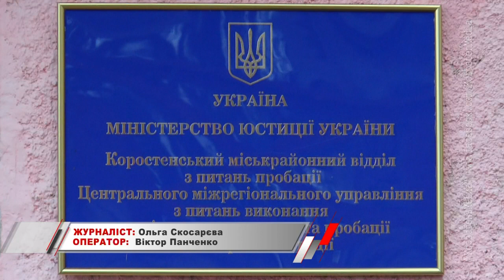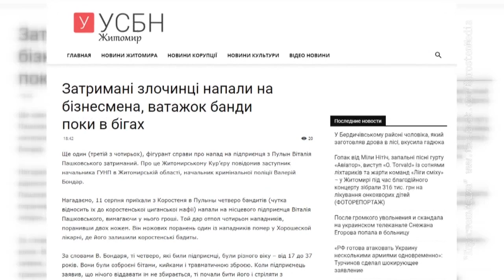КоростеньТВ_08-06-18_Дети Преступники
Дитяча злочинність хвилює фахівців. Малолітні хулігани відрізняються цинізмом та жорстокістю і мова не про дітей з неблагополучних родин, а про тих, хто має все, і навіть кошти на дорогих адвокатів аби уникнути відповідальності за свої злодіяння. Начальник відділу з питань пробації звертається до батьків, чиї діти проявляють агресію.